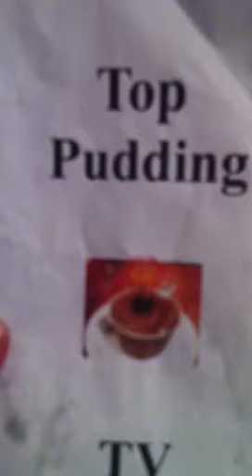Top Pudding TV: Gary's whippets.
Come and hear Gary talk a